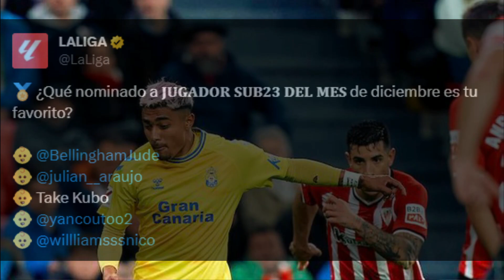CHUCKY REVELA SU SALIDA DEL NAPOLI | CHIVAS VA POR FIDEL AMBRIZ | JULIAN ARAUJO CONTRA BELLINGHAM